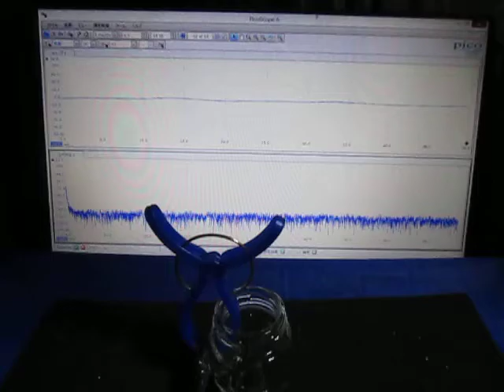超音波‹応用›実験 Supersonic wave experiment